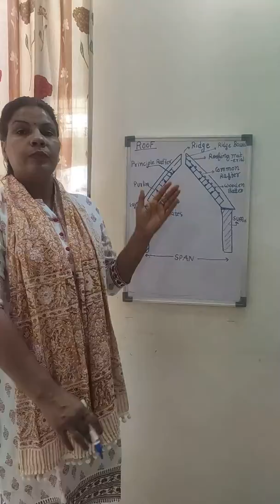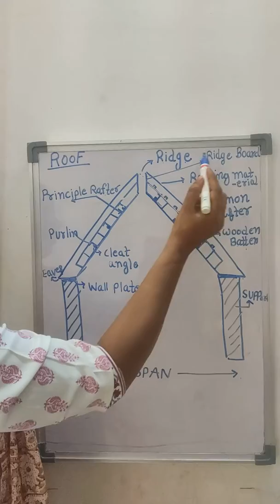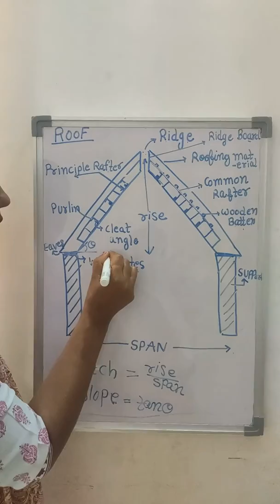CE-203 UNIT-12, DEFINITION OF TERMS OF ROOF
(GPC ALWAR)
JYOTI CHOUDHARY